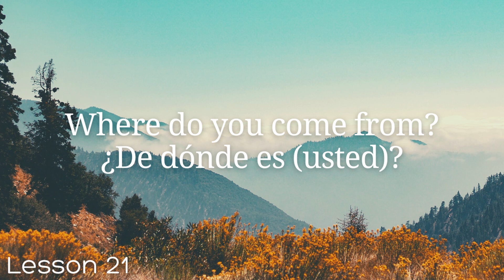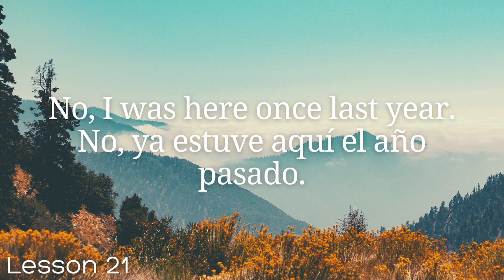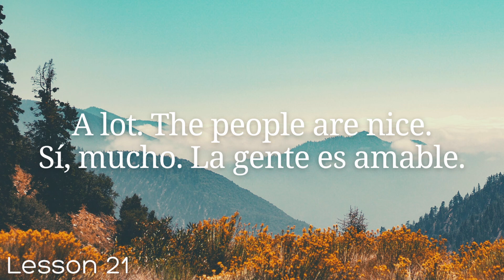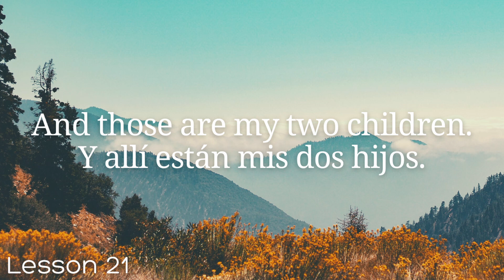All Spanish in 100 Lessons. Learn Spanish. Most Important Spanish Phrases and Words. Lesson 21